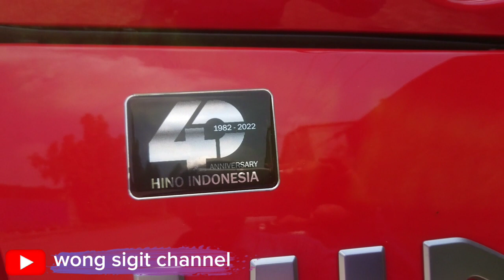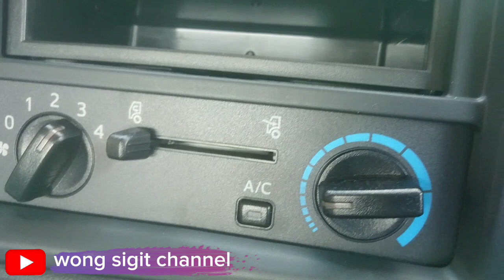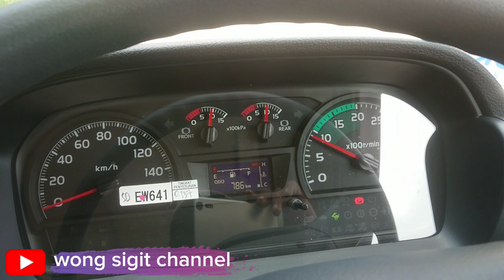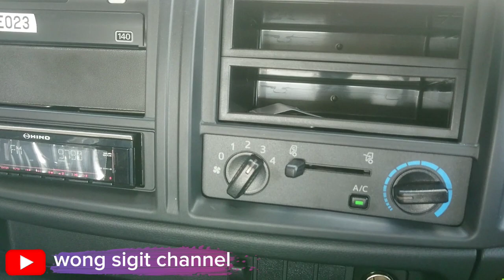Mobil Hino 500 SG 280 TH ABS euro 4 (tractor head)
Mobil Hino 500 SG 280 TH ABS euro 4 (tractor head),, sebuah inovatif yg luar biasa dengan sistem serba otomatif dan sangat laku di pasaran DUNIA